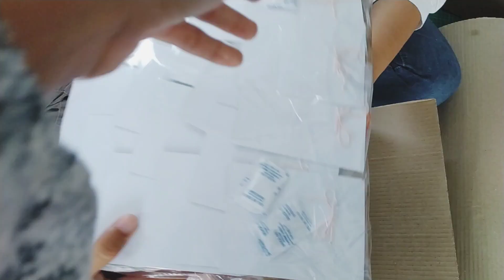STUDIO VLOG #3 | Packing an Order to CANADA!! | Indonesia [Eng sub]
HOOK is a local brand from Malang, Indonesia. We make handmade crochet doll in our tiny studio.

🌼🌼SHOP🌼🌼
Shopee : shopee.co.id/hookco

🌼Editor🌼
Inshot

🌼Song🌼
YouTube Studio